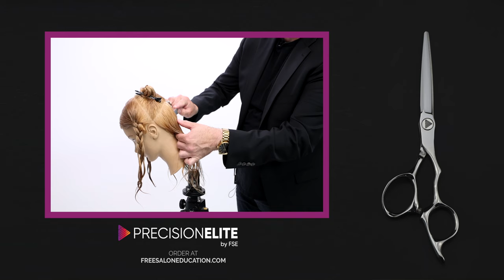Perfectly Blended Layered Haircut | Basic layered Haircut Tutorial (Easy to Follow)